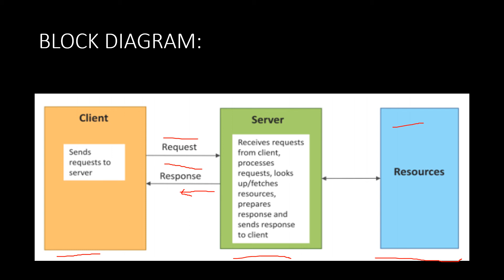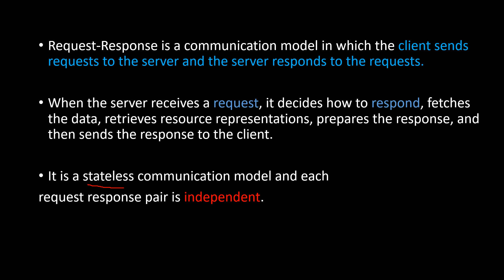Request response communication model / communication model on IOT / IOT/ iot/ protocols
This video shows what is mean by request response type of communication model and its working with a near block diagram .with the possible application in real world system ...

please